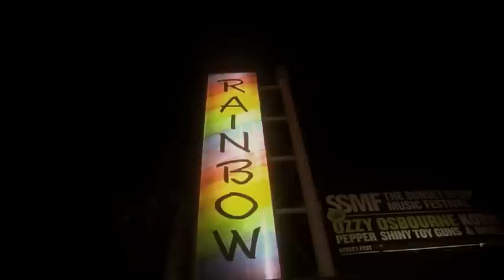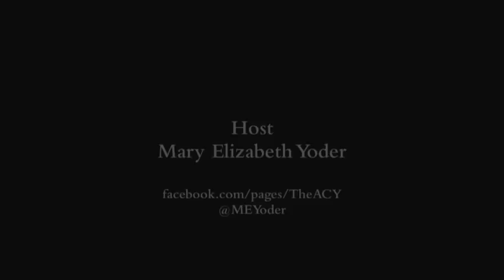Hollywood Marquee (Pilot)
Come along with Hollywood Marquee producer/host, Mary Elizabeth Yoder and producer/cameraman, Mike "The Duke" De Luca, former bodyguard to Sylvester Stallone, as he takes us through his old stomping grounds, through the kitchens and the back doors of all the hottest places in Hollywood. We never know who we're going to bump into.

PILOT: In our first night out in Hollywood we visit the world famous Rainbow Bar & Grill. Where we bump into the famous American Guitarist from the Glam Metal band Hurricane, Robert Sarzo and his friend Phil Soussan, a bass guitarist, songwriter and producer with the likes of Ozzy Osbourne & Billy Idol,
Robert Sarzo is an American guitarist. In the early 1980s, Sarzo was introduced to bassist Tony Cavazo by Los Angeles heavy metal band Quiet Riot's lead vocalist Kevin DuBrow. Both Sarzo's brother Rudy and Cavazo's brother Carlos were in Quiet Riot at the time. Sarzo later joined with Cavazo, singer Kelly Hansen and drummer Jay Schellen to form the Glam Metal band Hurricane.
Robert Sarzo - Wikipedia, the free encyclopedia
Robert Sarzo is an American guitarist. In the early 1980s, Sarzo was ... Although Hurricane released a reunion album (Liquifury) in 2001, Sarzo did not ...
Robert Sarzo, Hurricane, Rudy Sarzo, Kelly Hansen, Cavazo
READ PART II with Robert Sarzo If you found this interview first, make sure to read the second part of our interview with Hurricane guitarist Robert Sarzo. ...
HURRICANE on MySpace Music - Free Streaming MP3s, Pictures & Music ...
MySpace Music profile for HURRICANE. Download HURRICANE Rock / / music ... Quiet Riot's Kevin DuBrow introduced Robert Sarzo (guitar) and Tony Cavazo (bass) ...
Robert Sarzo: ZoomInfo Business People Information
Of the two shows, the one thing I remember most was talking to Hurricane (the supporting act) guitarist Robert Sarzo during the Stryper show at Millersville ...
Phil Soussan (born June 23, 1961 in London, England) is a bass guitarist, songwriter and producer who has gained noteriety as a member of a host of famed rock and roll bands, including some who have been fronted by such vocalists as Ozzy Osbourne, Billy Idol, Vince Neil, Johnny Hallyday and John Waite.
Phil Soussan | House of the Blue Cat | Musician | Songwriter ...
phil soussan. hot news. stop intro. *NEW SONG POSTED ON MYSPACE SITE! *Phil Lobbying lawmakers on Capitol Hill DC *Phil In IRAQ in concert with BIG NOIZE, ...
Phil Soussan - Wikipedia, the free encyclopedia
Phil Soussan (born June 23, 1961 in London, England) is a bassist, songwriter and producer who has been a member of bands of the singers Ozzy Osbourne, ...
With Ozzy Osbourne - With Billy Idol - With Beggars & Thieves
Phil Soussan on MySpace Music - Free Streaming MP3s, Pictures ...
MySpace Music profile for Phil Soussan. Download Phil Soussan Rock / Pop / Alternative music singles, watch music videos, listen to free streaming mp3s, ...
LET IT ROCK - Phil SOUSSAN interview
Sometimes one song is enough to make it or break it, but for Phil Soussan who wrote "Shot In The Dark" in 1986 while playing with Ozzy Osbourne it wasn't ...